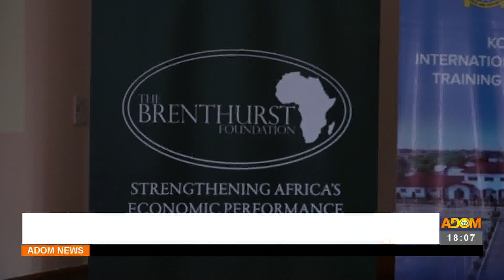Sub Region: Stakeholders raise concern over issues affecting security of W/A countries (6-2-23)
Threats in the Sub Region: Stakeholders raise concern over issues affecting security of W/A countries - Adom TV News (6-2-23)